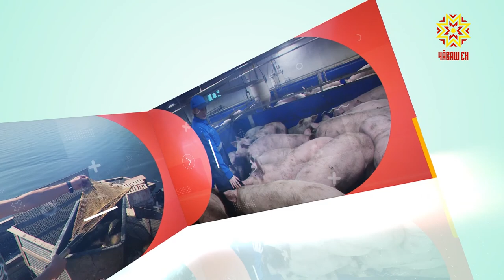Вăй патăр. Выпуск 08.05.2019